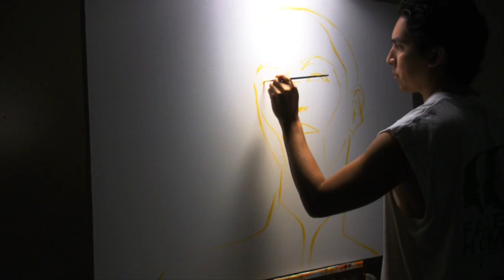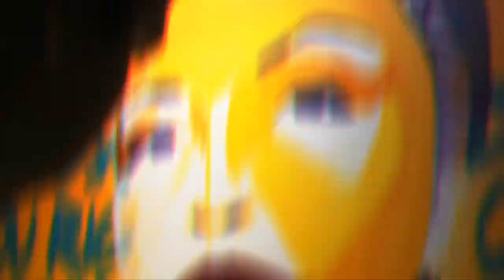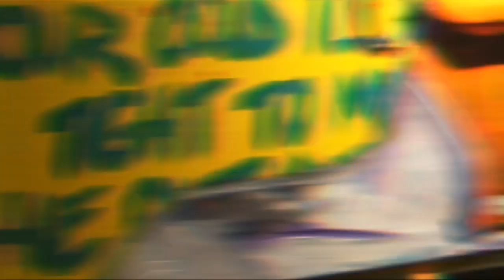After Midnight: Lovers Redux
The night shows no signs of slowing down. The red and yellow lights are blistering the stage and the women are commanding the night with their voices. You couldnt get me to leave this joint for any reason. I'm seeing history in the making. Seeing Minnie on stage was a beautiful treat and it looks like Helen is getting back up. Are you kidding me?!? She did a couple songs earlier. It looks like she changed her outfit. That silver dress looks beautiful under the stage lights.

Whats it going to be Helen? What song do you have for us? Can we be blessed with a song we havent heard yet? What about a B-side?
 I wouldnt mind hearing, Maureen. I love that song! Let me pull out the camera and snap a picture of her. Did you see that? Did you see how she looked into the audience? I wonder what shes thinking about. Let me get another glass of wine and listen to this woman sing. There's no doubt that it's after midnight now.